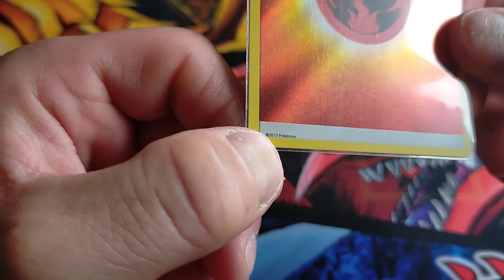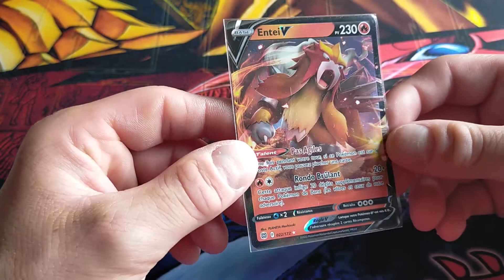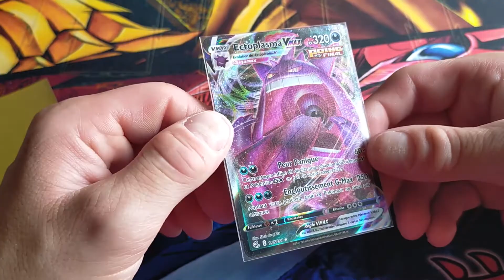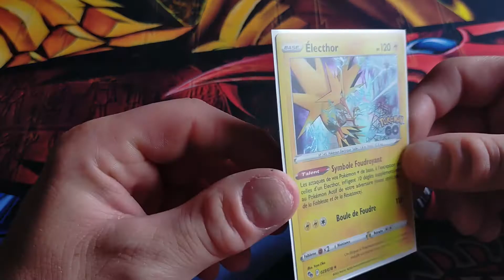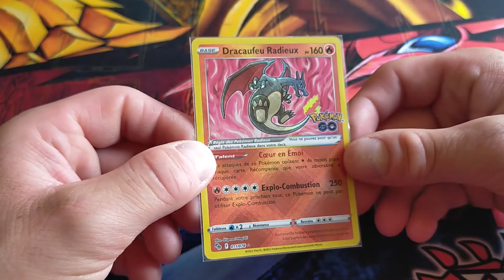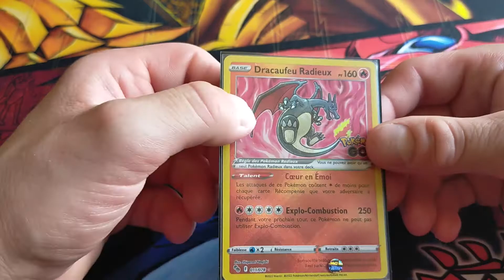J'ai trouvé un DRACAUFEU RADIEUX dans une BROCANTE 👀️ !!! 🔥️🔥️🔥️🔥️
Hé la communauté !

J'espère qu'elle va bien !

Après une semaine passé au montage, " Retour de Brocantes ", sort avec un peu de retard, j'en suis navré ! Cependant comme le titre de cette vidéo l'indique, je pense que vous ne serez pas déçu des cartes Pokémon que j'ai trouvé en brocantes cet Été ! On se retrouve très vite avec une autre vidéo réception mais de cartes YU-GI-OH  ! Portez-vous bien tous le monde ! Bye Bye !!!